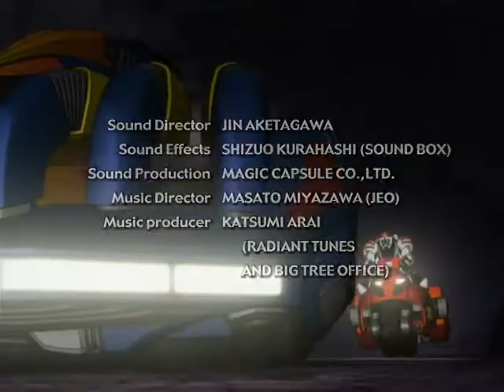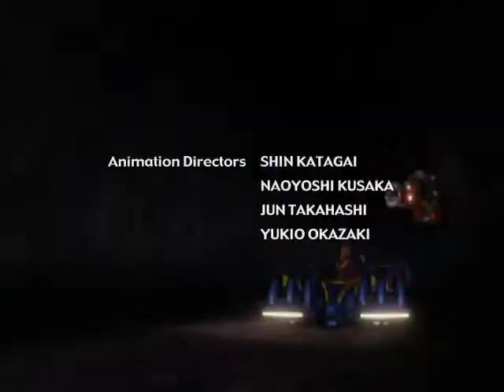Dinobreaker episode 7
[ARR] DICE - 07 [AVC][3B9B89CE].mp4